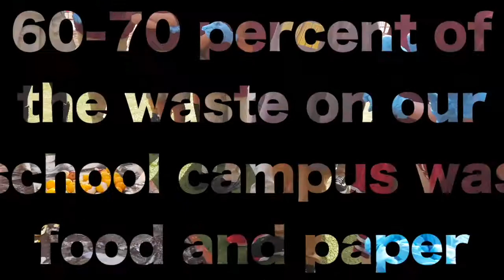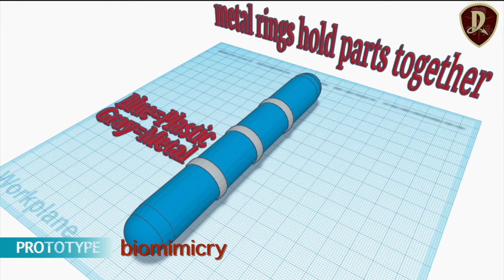Infy Maker Awards Winner - Academy of Math and Science Desert Sky (Phoenix, AZ) | 2020 Winner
Students at Academy of Math and Science Desert Sky will conduct a sustainability audit and will digitally design and physically build solutions to help create a more eco friendly school campus, such as composting bins.